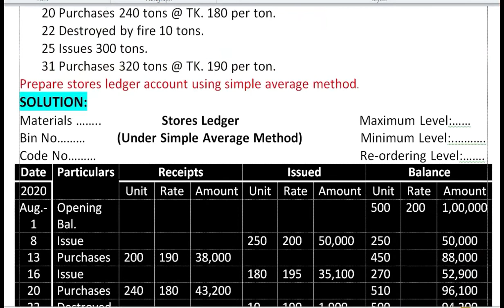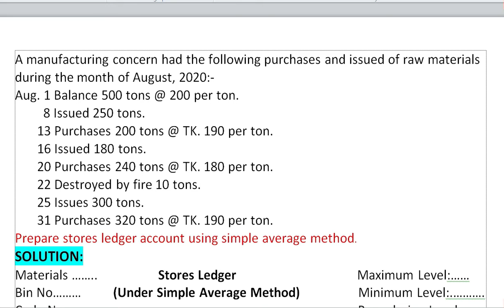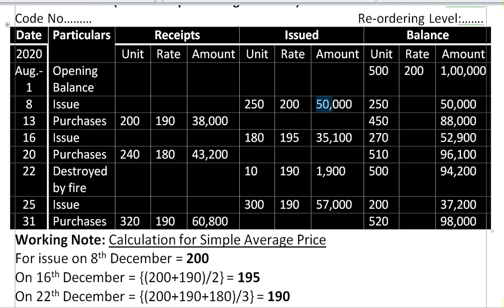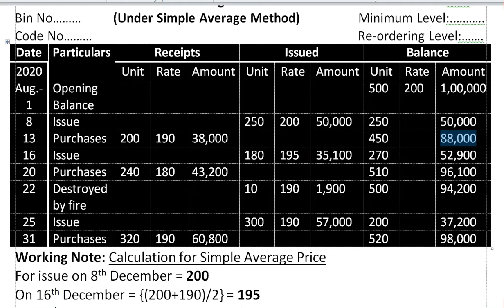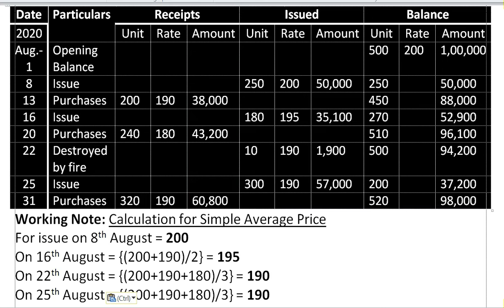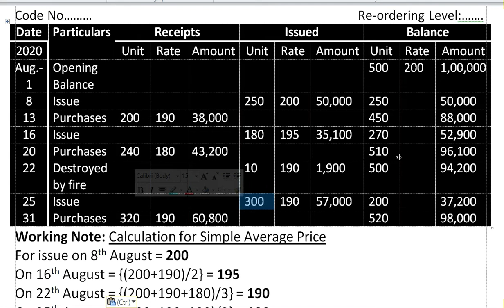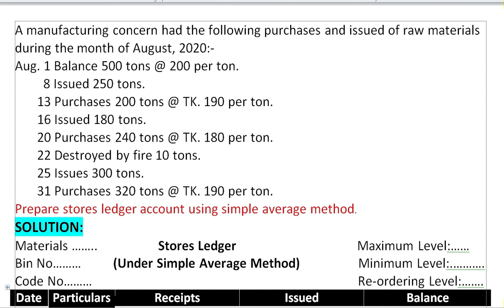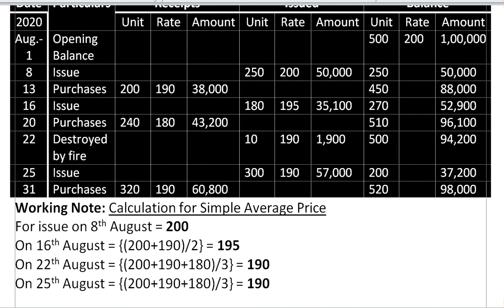Cost Accounting / Chapter 4 / Lecture 7 / Simple Average Method / Store Ledger / Materials / BBA,BBS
Cost Accounting Chapter 4 Lecture 7. Store Ledger Under Simple Average Method.